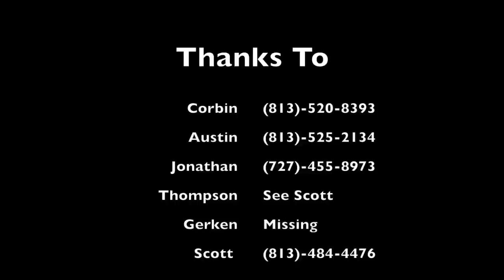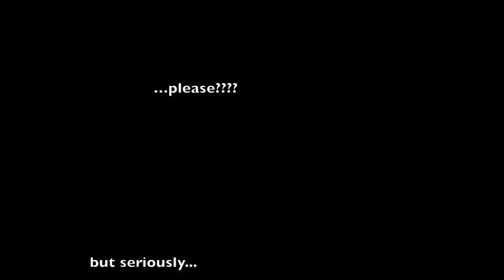Tuesday Night Brothers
From Baba O' Riley to Gangham Style and Call Me Maybe the Tuesday Night Brothers go all out.